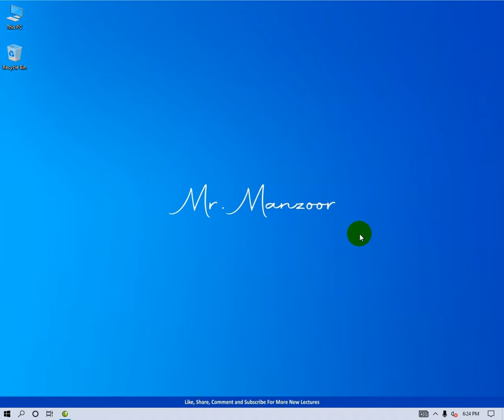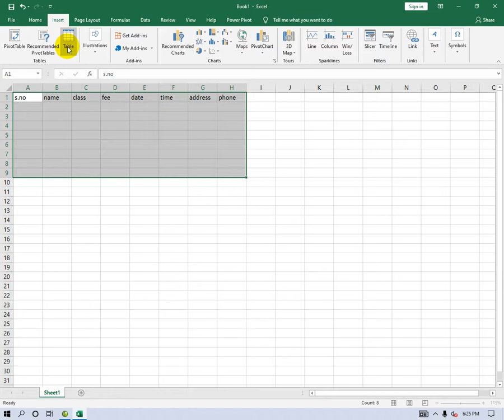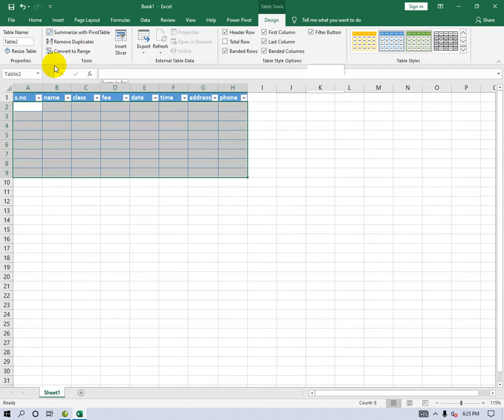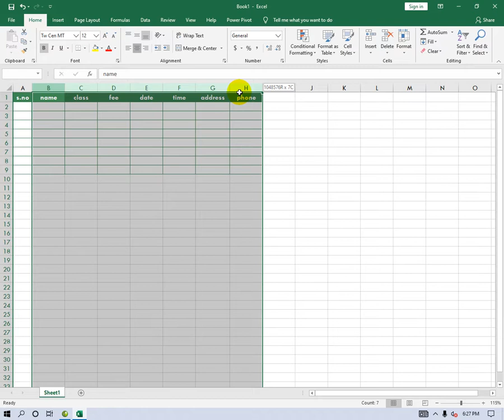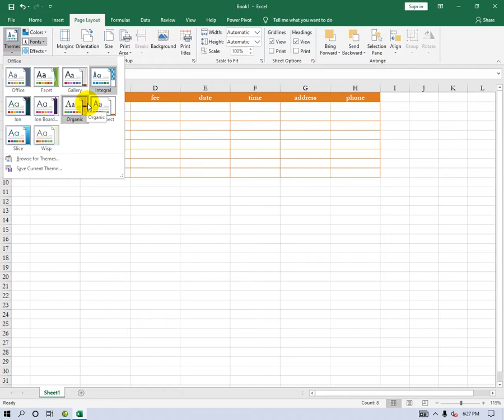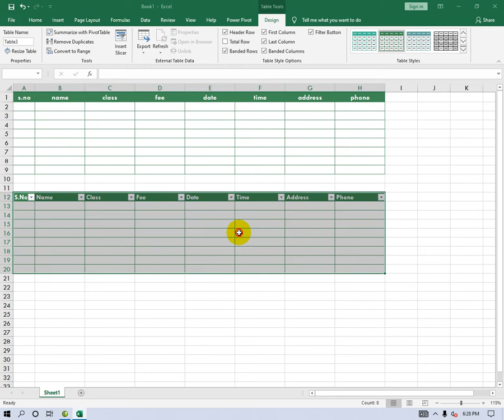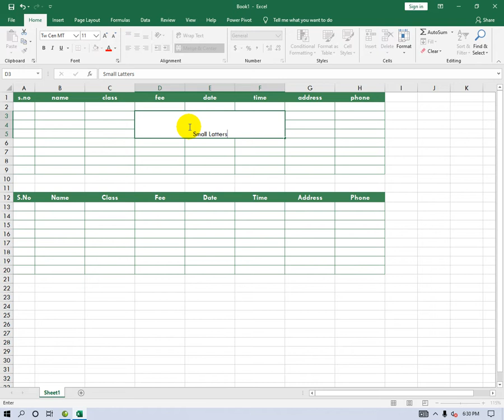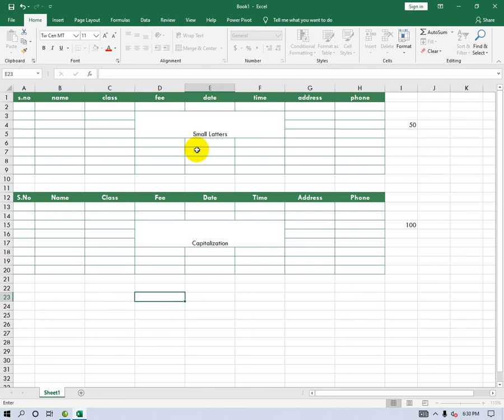How to make table in MS Excel | Lecture - 5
In this video we will learn how to make a table in MS Excel 2019